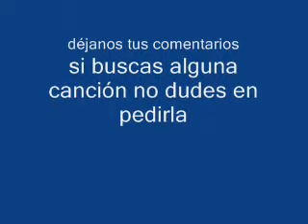Lalo Noyola Álvaro Monterrubio